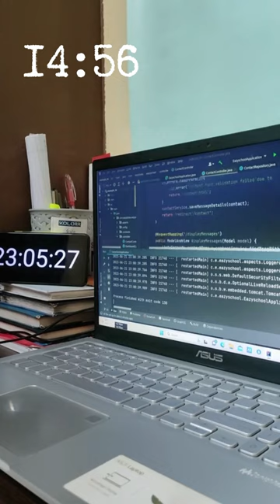Revealing the Secrets of Successful Engineering | Failures Exposed!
What is successful engineering?
According to Henry Petroski, failure is central to engineering. Every single calculation that an engineer makes is a failure calculation. Successful engineering is all about understanding how things break or fail. This short video is created for all engineers who have the same question. Shot in indore on the way back to my house from the office.

Kitchen construction, bridge construction, metro rails, shayari wala andaaz, shayari, bike, 9 to 5 job.